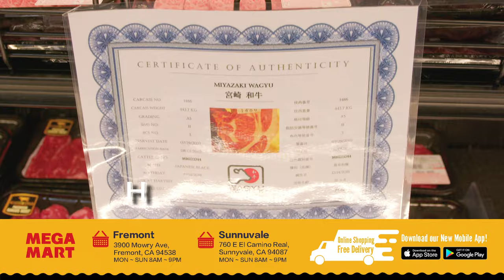MEGA MART | Grand Opening | Authentic Large Korean Supermarket in the Bay Area Fremont & Sunnyvale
🛒  *Mega Mart*  🛍 _Authentic Korean Supermarket_ 🎊 has just opened in _Fremont_ and _Sunnyvale_ .

Mega Mart offers fresh fruits, vegetables, high quality meats, Korean food and snacks, Korean beauty and skin care products, hot foods

💟 🍎Fresh Fruits & 🥬 Vegetables
💟 🥩 High Quality Meats
💟 🍱 Savory Bento Boxes, 🍣 Freshly Raw Sushi, 🥣 Cozy Soups and much more
💟 🍞 More than 200 Pastries
💟 🔥 Korean BBQ
💟 🍱 Korean Bento
💟 🍜 Korean Fried Sauce Noodles
💟 🇰🇷 Korean Food And Snacks
💟 🥛 Natural Healthy Food
💟 💄 Korean Beauty And Skin Care Products
💟 🛍 Korean Products

💁‍♀️ We can't wait to welcome you though our doors!🚪